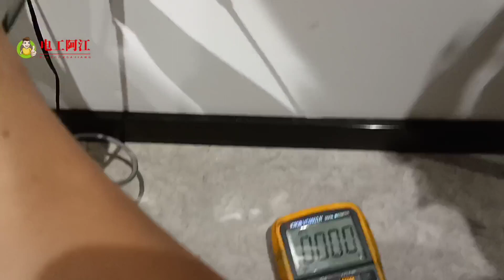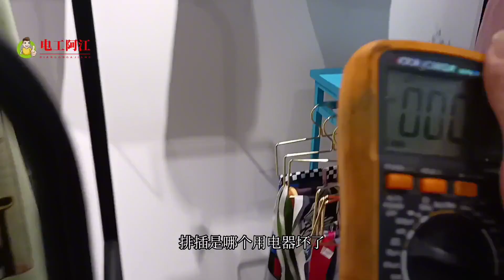直播室，正在直播突然没电抢修电路。